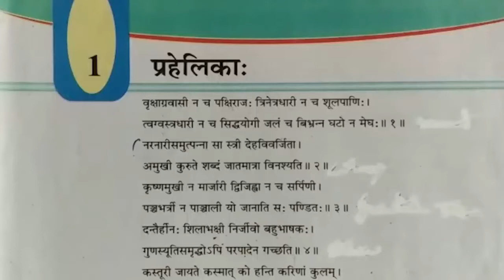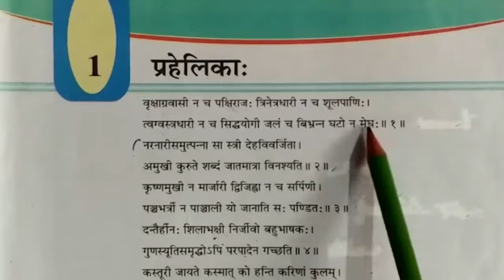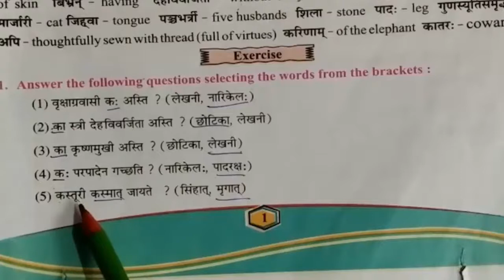STD-7#Sanskrit#textbook#Chapter-1#Riddles प़हेलिका:EnglishMedium Semester-2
11/12/2020
STD-7#Sanskrit#textbook#Chapter-1#Riddles#EnglishMedium#